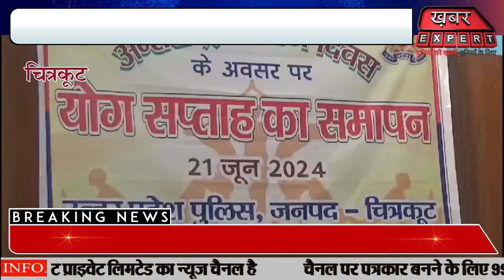पूरे विश्व में आज दंसवा अंतर्राष्ट्रीय योग दिवस मनाया,धर्मवीर प्रजापति ने योग दिवस पर दिलाई सबकोसपथ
पूरे विश्व में आज दंसवा अंतर्राष्ट्रीय योग दिवस मनाया,धर्मवीर प्रजापति ने योग दिवस पर दिलाई सबको सपथKhabar Expert is a Hindi News Channel Showcasing Your Region. Khabar Expert channel covers latest news in politics, entertainment, Bollywood, business and sports.